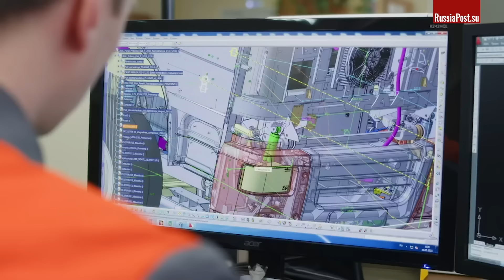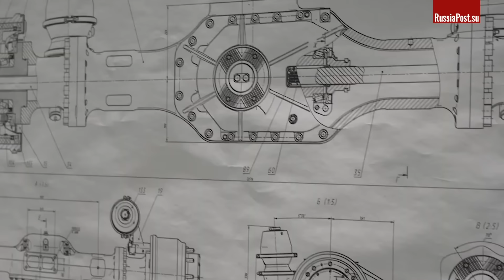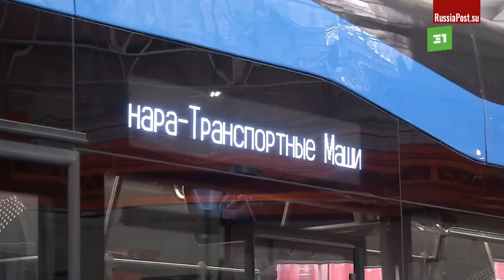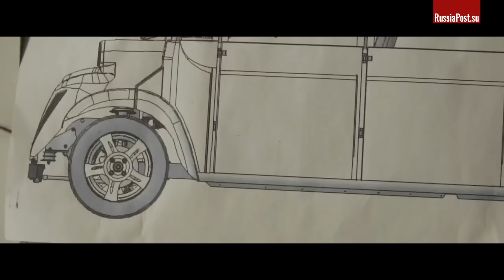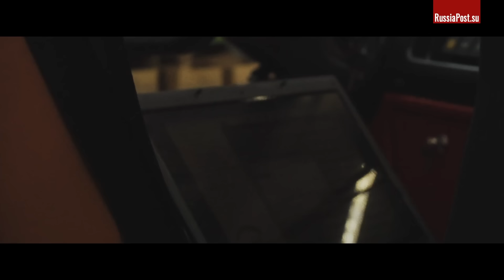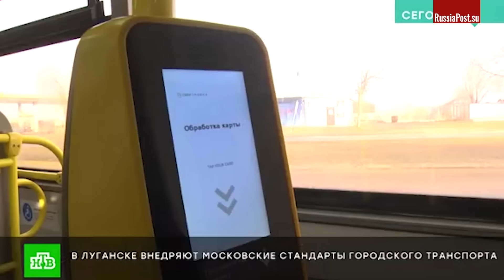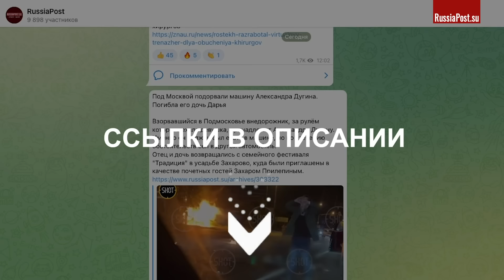Машиностроение на подъёме: в России начался настоящий бум промышленного производства